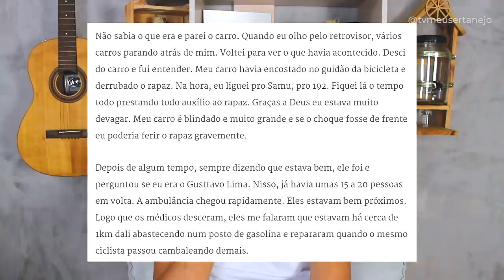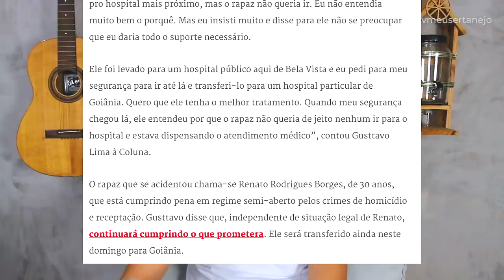URGENTE: GUSTTAVO LIMA SE ENVOLVE EM ACIDENTE com CICLISTA!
Aoow trem bonito, bão? URGENTE: GUSTTAVO LIMA se envolve em ACIDENTE com CICLISTA!

Parcerias do canal:
Black West: